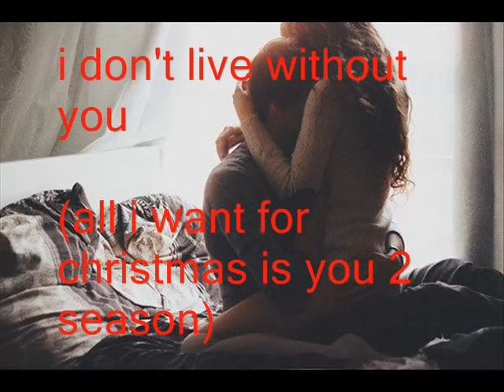i don't live without you ep. 5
i have write now but be short. Maybe
Harry-Mom?
Summer- Yes? *smiles*
Harry- What's happened with Dad?
Summer- Erm... Nothing, Baby!! Fake smiles*
Harry- Okay.. *smiles* Again Night!
*the next day*
Lylah and Summer- Byee! Ashlynn and Nicki!! *smile*
Nicki and Ashlynn- Bye, sis *smile* Okaay
Ashlynn- Noesha and Juliett are the new girls right?
Nicki- of who?
Ashlynn- Omg.. of Logan and Kendall!!
Nicki- Ohh... Yes! Why? *confused*
Ashlynn- Well.. come on! *smiles*
Nicki- Okay! *smiles*
Noesha- Heey, Juliett!! See there are Lylah and Summer.. *smiles*
Juliett- Oh Yeah!! Hehe
Ashley- Grr!! The girls.. i hate you..
Lylah- Ashley? Shh!!
Ashley- Sorry.. But
Sam- Nothing but..
Summer- Thanks!! *smiles* Heyy, B**tch... (XD)
Noesha- Heyy, Fake friend *fake smiles*
Lylah- Well... See who you attented, Our school and or Boys!!
Juliett- Yess!! *smiles*
Ashley- Hehe.
Girls- Shh!!!
Ashley- sorry..
Sam- come on away!
Ashley- Okaay, Bye!!
Sam and Ashley- *go away*
Juliett and noesha- Well, well *laugh* Omg!!
Summer- Eh? *confused*
Noesha- Hehe *sees Juliett*
Juliett- Yes!! *smiles*
Noesha- Logiee!! *kisses him with Passionately*
Logan- *kisses back* Eh?!? *confused*
Summer- *start to cries* *run away*
Logan- Summerr!!! Arghh... Noeshaa!!!
Noesha- Hahaha... sorry, Logie *fake sad*
Lylah- Ha ha ha. Go away, Now!! *screams*
Kendall- Heyy, Calm! *smiles*
Lylah- Oh! for you is simple you're not a female...
Kendall- *sad*
Lylah- Erm... Okaay!! i joke hehe
Juliett- heyy... Kendall come on away of here!! *smiles*
Kendall- already! *goes away from Lylah* *sad*
Noesha- hehe Bye!! *laughs*
Lylah- *sad* B**tch!!
. Hehehe XD Like it? (is only a story so..)